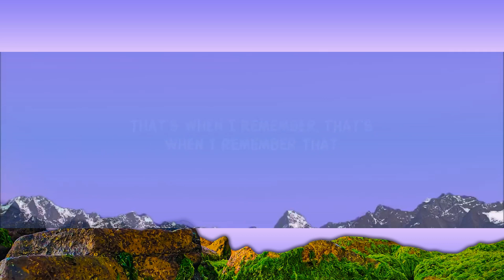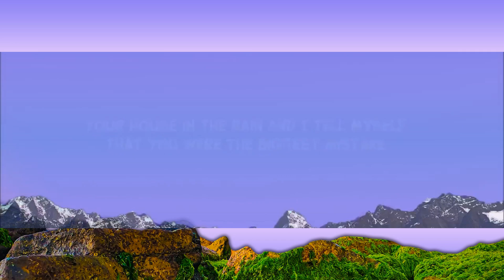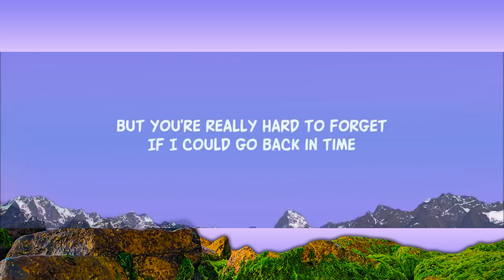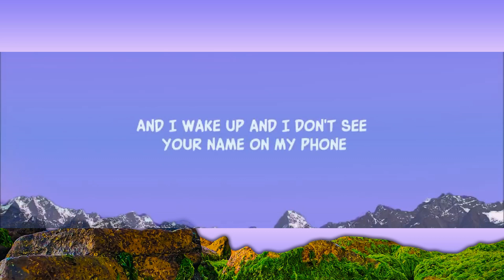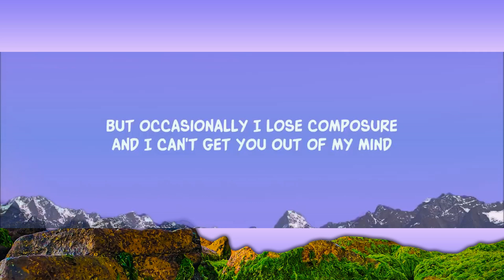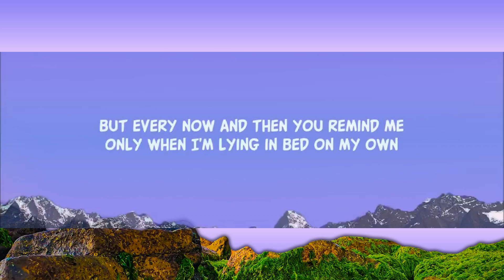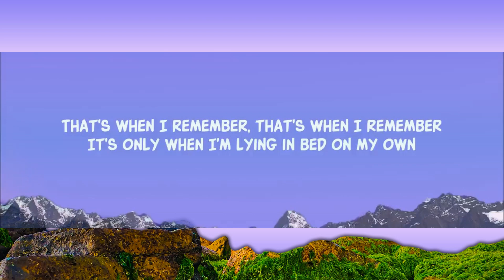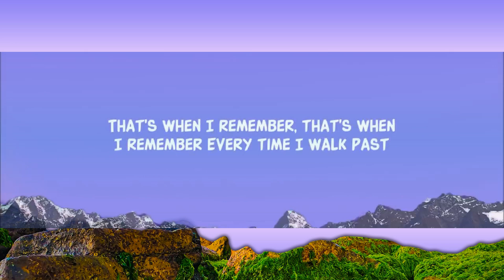Becky Hill - Remember (Lyrics) [1 Hour Version] Sfiso Letra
only when i'm lying in bed on my own lyrics song tiktok

[Chorus]
And just when I think I’m finally doing okay

[Verse 2]
Space
Becky Hill
Hold On
Netsky
Remember
Becky Hill & David Guetta
[Pre-Chorus]

[Bridge]
I'm missing you, you

[Outro]
'Til the moments where I think that I'm better alone

Lyric video for Remember by Becky Hill on Dan Music